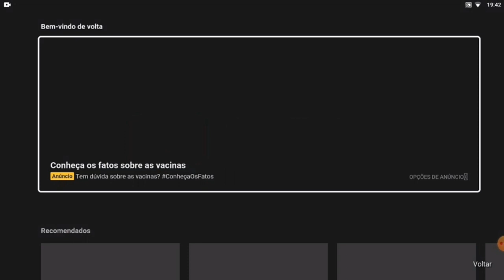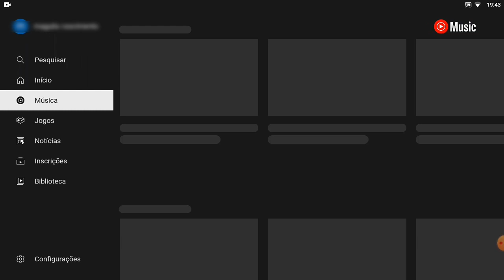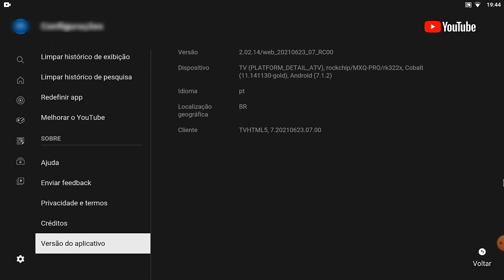Como descobrir versão da placa da tv box - mxq,mx9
Descubra a versão do sistema,android e modelo da placa do seu dispositivo,para baixar aplicativo como netflix, youtube e também rom's especificas para atualização de seu aparelho.

↪INSCREVA SE - AJUDE NOS A CHEGAR AOS 50.000 INSCRITOS

Entre em nosso grupo TELEGRAM e receba as novidades em 1° mão.

(PARCEIROS)
SMARTBOX - Tudo para sua tv box/smartv